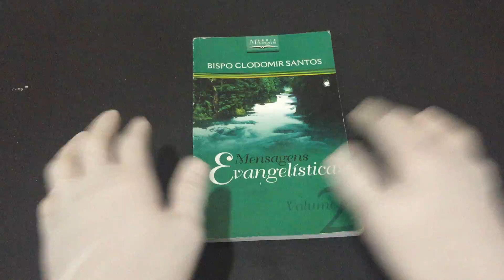IMG 6359Mensagens Evangelísticas volume 2